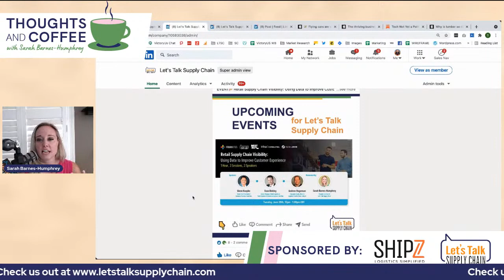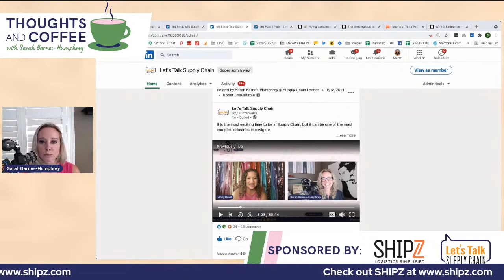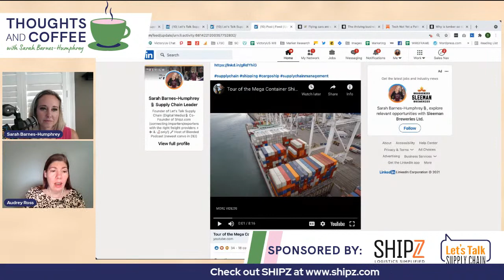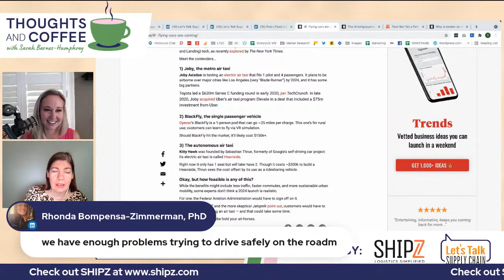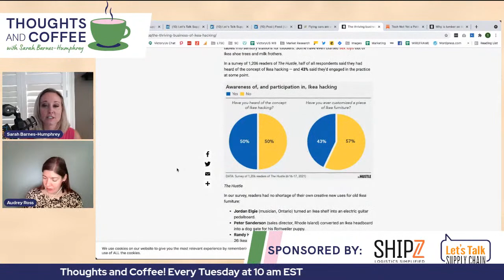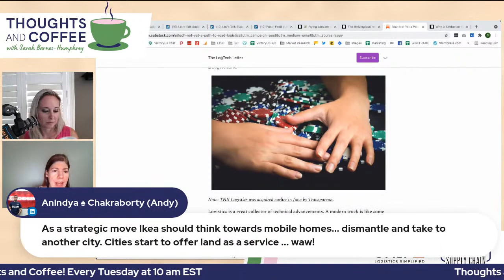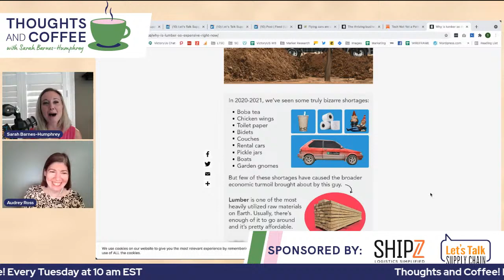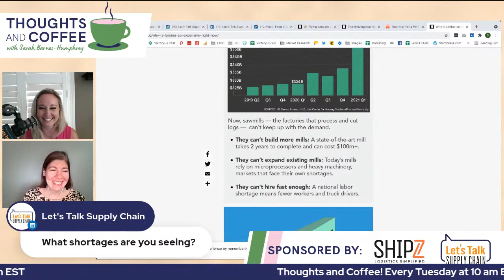Bizarre shortages, IKEA hacking and Supply Chain with Sarah Barnes-Humphrey | Thoughts and Coffee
Join Sarah Barnes-Humphrey🎙 Supply Chain Leader and Supply Chain Expert Audrey Ross CITP for Thoughts and Coffee as we dish about the latest in Supply Chain

IKEA Hacking for the win
Is Tech the answer?
Bizarre shortages and lumber prices